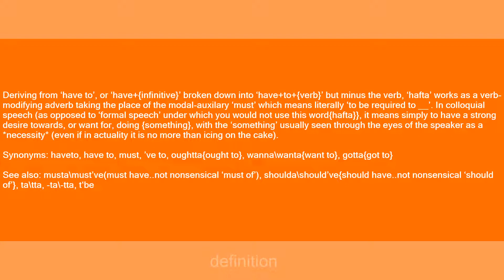hafta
Slang flashcards: